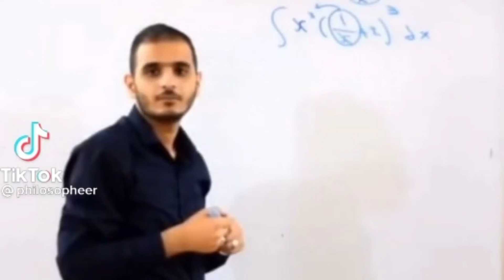ردينا على اسئلة المتابعين وكشفنا اسرار تابعو للاخير😂❤️ شكرا ١٢ الف مشترك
عودة رومان رينز البلودلاين the bloodline الفاينل بوس الروك زعبم القبيلة رومان رينز سمرسلام ٢٠٢٠
‎سيث رولينز هيسود ليلة درو ماكنتير وسى ام بانك فى سمر سلام .. ودامين بريست يستحق يكمل باللقب
‎ملخص عرض الرو اليوم بتاريخ 22 يوليو 2024
‎تحليل عرض الرو اليوم بتاريخ 22 يوليو 2024
‎فقرة دامين بريست وجونتر فى افتتاحية عرض الرو اليوم بتاريخ 22 يوليو 2024
‎هجوم دامين بريست على جونتر فى عرض الرو اليوم هجوم قوى
‎دامين بريست هيواجه جونتر على بطولة العالم للوزن الثقيل فى سمر سلام 2024
‎جونتر ضد دامين بريست فى سمر سلام 2024

‎فقرة سى ام بانك ودرو ماكنتير وسيث رولينز فى عرض الرو اليوم بتاريخ 22 يوليو 2024
‎رسميا تعافى سى ام بانك من الاصابه بشكل كامل
‎رسميا سى ام بانك ضد درو ماكنتير فى سمر سلام 2024
‎رسميا سيث رولينز حكم مباراة سى ام بانك ودرو ماكنتير فى سمرسلام 2024
‎تم الاعلان رسميا عن مباراه تجمع بين درو ماكنتير وسى ام بانك فى سمر سلام وسيث رولينز هو حكم المباراه بينهم
‎سيث رولينز يعلن نفسه حكم مباراة درو ماكنتير وسى ام بانك فى سمر سلام 2024

‎فقرة تشاد جيبل والعم هودى فى عرض الرو اليوم بتاريخ 22 يوليو 2024
‎هجوم تشاد جيبل وكريت برازر على اوتس
‎هجوم العم هودى بودالاس على تشاد جيبل فى عرض الرو اليوم
‎اول ظهور للعم هودى على الحلبه ضد تشاد جيبل

‎فقرة ريا ريبلى ودومينيك وليف مورجان فى عرض الرو اليوم بتاريخ 22 يوليو 2024
‎فوز سامى زين وجاى اوسو على فين بالور وجى دى مكدونا فى الحدث الرئيسى لعرض الرو اليوم بتاريخ 22 يوليو 2024

‎مستر راسلينج
‎مستر راسلينج مصارعه
Rhea Ripley return

wwe monday night raw results
wwe raw highlights 2024
wwe raw highlights results

roman reigns
wwe roman reigns
roman reigns interview
roman reigns cody rhodes
cody rhodes vs roman reigns
roman reigns retire
cody rhodes
the rock
the rock cody rhodes
cody rhodes the rock
the rock slaps cody rhodes
the bloodline